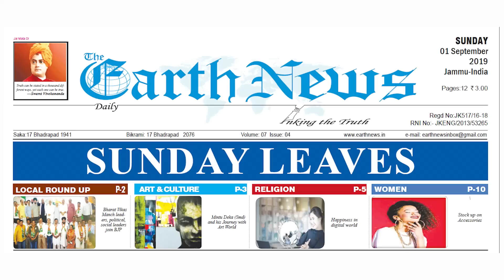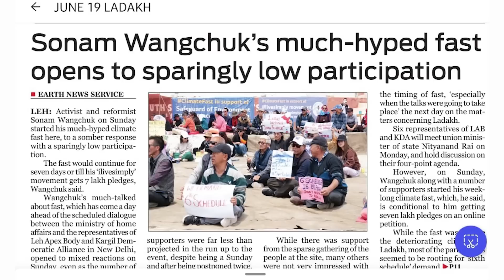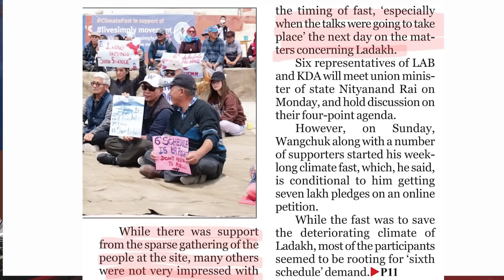2nd Day Update From Climate Fast